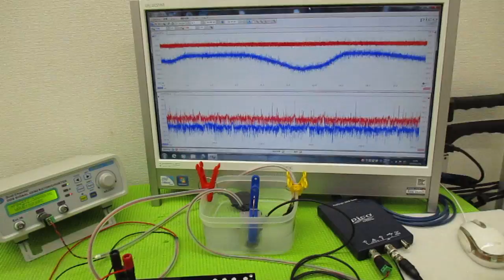メガヘルツの超音波発振制御技術 ultrasonic-labo